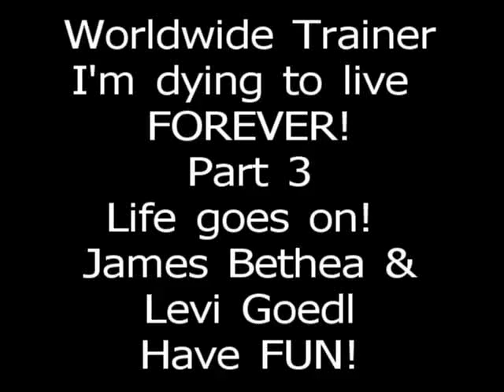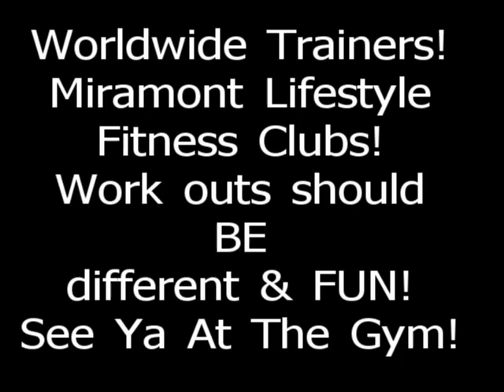James Bethea's A Grown man now!!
Not for the faint of heart!! This is part 3, to a workout session with Personal Trainer, Levi Goedl of Miramont lifestyle fitness clubs! We do all kinds of stuff to me in this one! I enjoy the unconventional, so my workout is with a couple of towels! We hope you enjoy this little workout! I think it's a lot of FUN!
James Bethea
Levi Goedl
Miramont Lifestyle Fitness Clubs